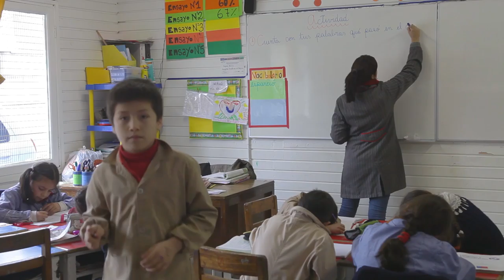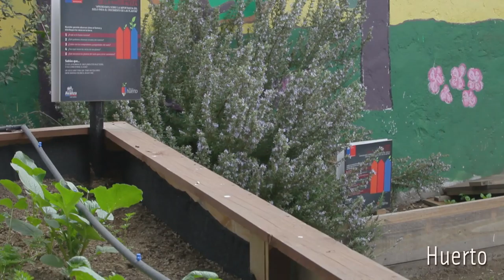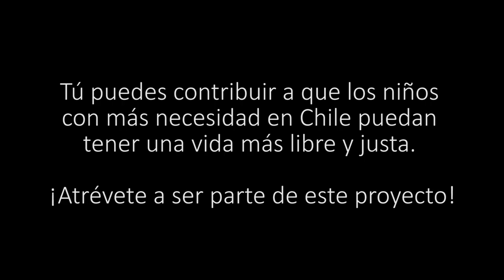FUNDACIÓN OPTE 2015 2.0